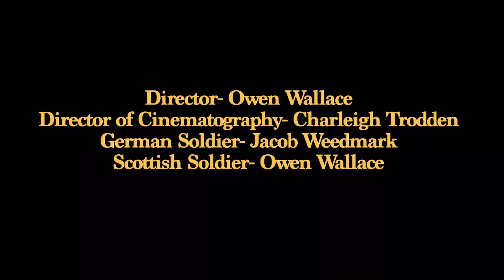Desolate -A WW1 Short Film-